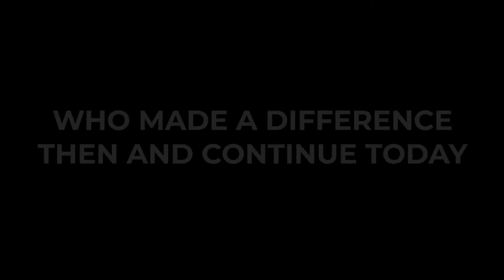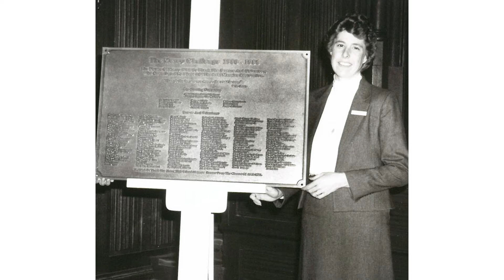A Legacy of Leadership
Honoring the Sisters of Mercy Past Principal